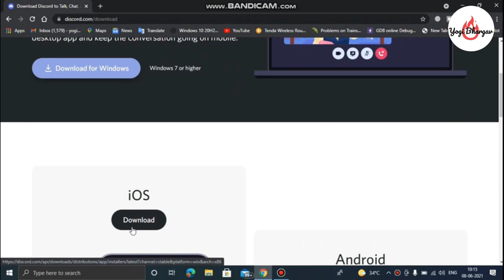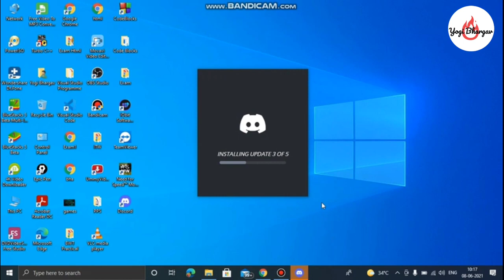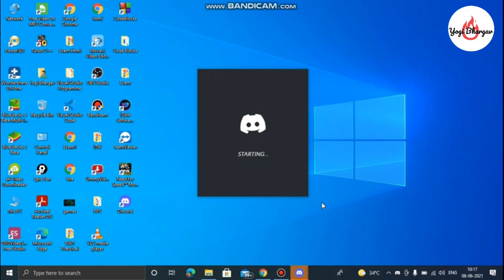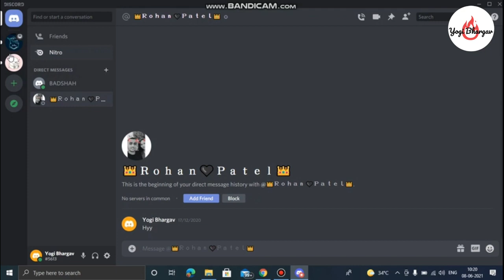How to Download & Install Discord in Windows 10 How To Download Discord Software On laptop & pc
How to get Discord on a PC or Laptop? In this tutorial, I show you how to download and install Discord on your Windows computer. Installing Discord on your PC allows you to join servers and share your screen on Discord. This easy method for downloading Discord on a PC or Laptop is completely free.